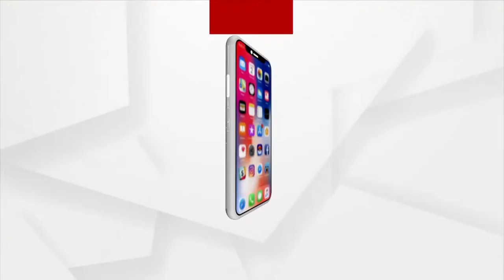Puri Heritage Corridor | Protest Over Breach of Puri Srimandir Security In Bhadrak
Many Hindu Samiti, including the Bajrang Dal, the Vishwa Hindu Parishad of Bhadrak, have filed a petition with the district magistrate over the security of the Puri Jagannath Temple.